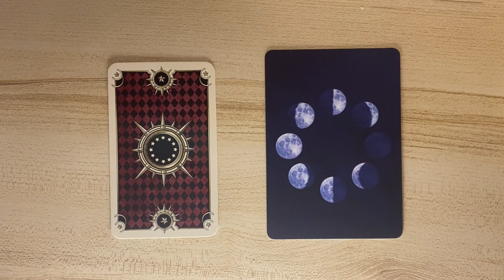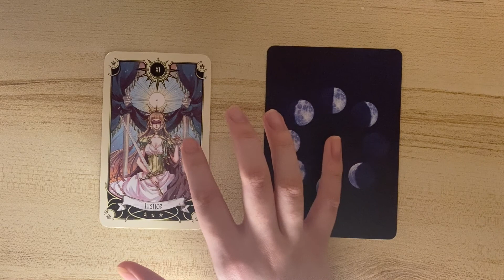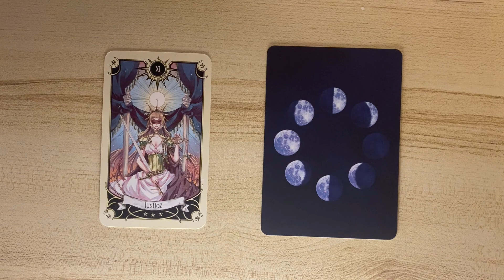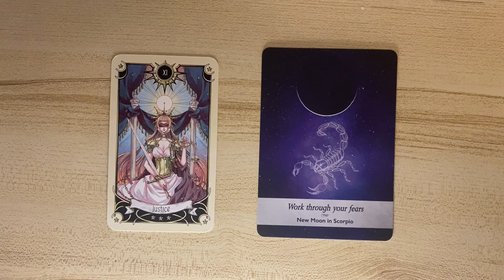general reading | kk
this is a requested reading but feel free to listen on if you feel drawn to the video!
*its recommended to listen to this video as a podcast since I do rant a lot :33
I post *personal readings* every monday - saturday and *pick a card readings* every sunday
 (there may be charges if there’s more than 2 questions or if you want a more detailed reading!)
deck used:
mystical manga tarot deck